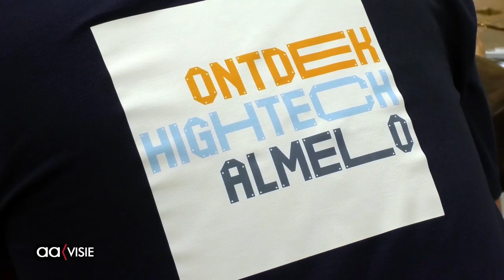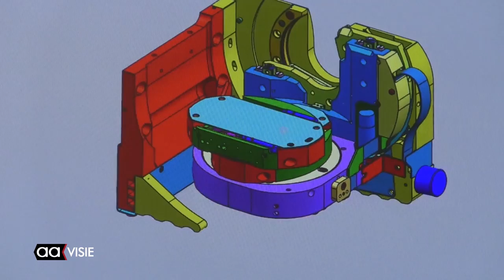Kennismaken met de nieuwste technologie op Ontdek HighTech Almelo